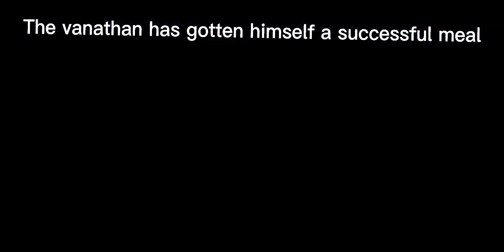Vanathan Ambushs Megazona In Watering Stream - Planet Inzutania -